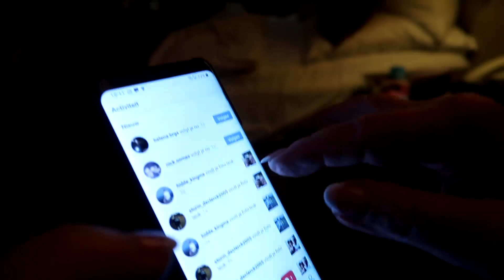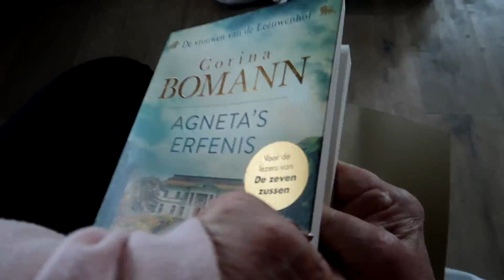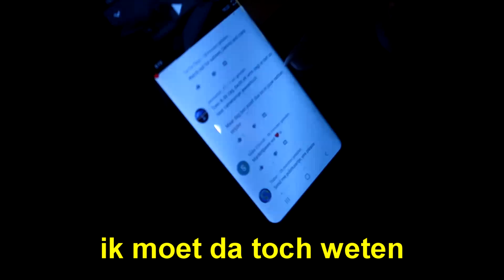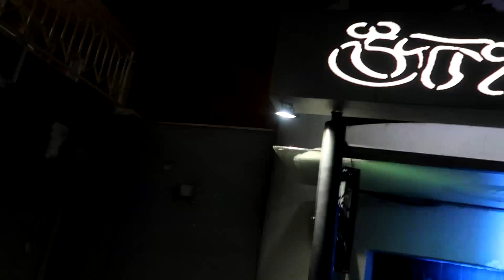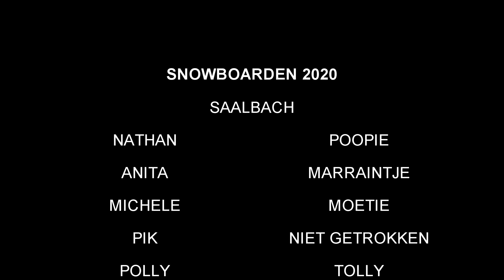BEST OF MARRAINTJE - ULTIEME COMPILATIE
WE LOVE YOU MARRAINTJE

WE DO

WE LOVE YOU ANITA

WE DO

WE LOVE YOU MARRAINJE WE LOVE YOU

wa een week